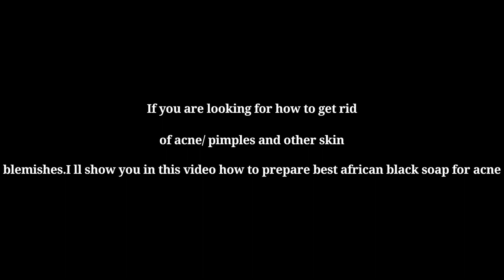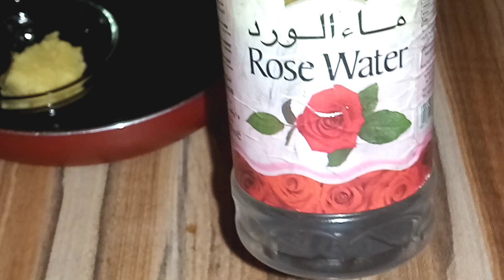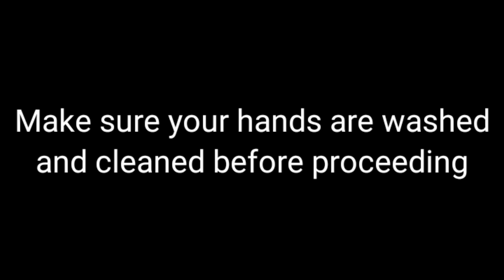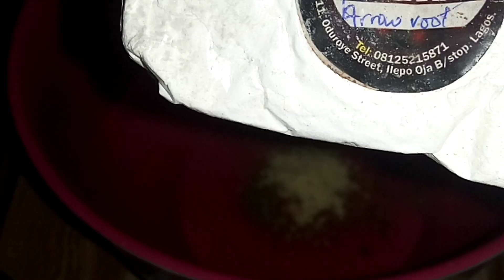How To Mix African Black Soap For Glowing Skin/ Black Soap For Chocolate/dark/light glowing skin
how to make black soap for glowing skin/black soap for chocolate/dark glowing skin is a black soap formulated for glowing skin, acne treatment,most especially it gets rid of facial acne,back acne,even buttocks acne within a short period of time.It gives you a clear skin and glowing effects at the same time removes black spots,hyperpigmentation and even out your skin tone
How to make black soap for glowing skin is a must video to watch.Do not skip so as to get the full details.